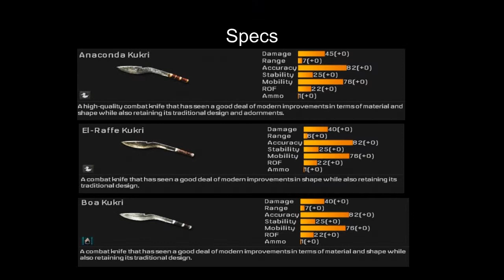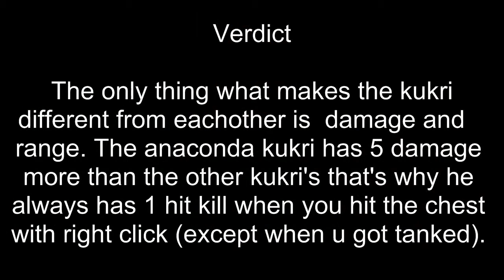AVA All kukri's compared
all different kukri's (boa, el-raffe and anaconda) compared.